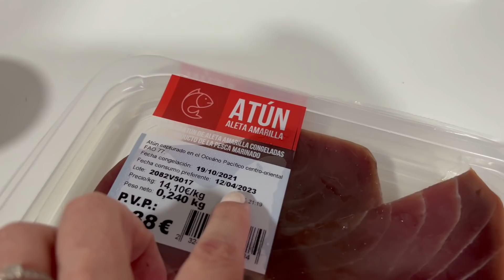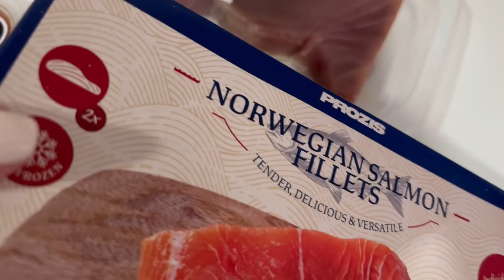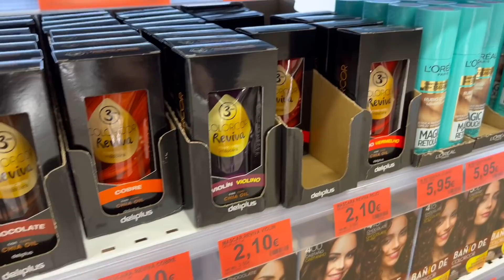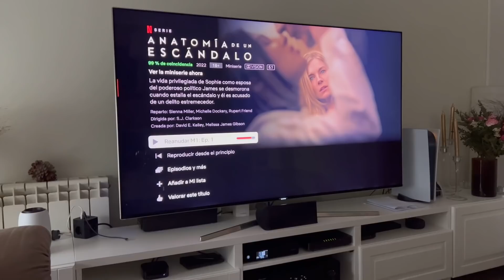VARIADO Y CON MINI COMPRA / LAS MASCARILLAS? TE LA VAS A SEGUIR PONIENDO?